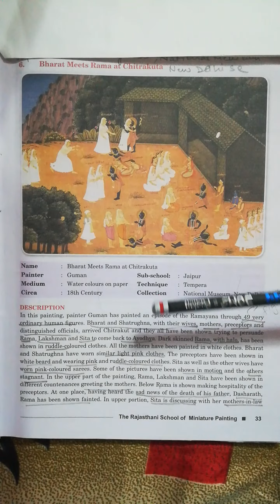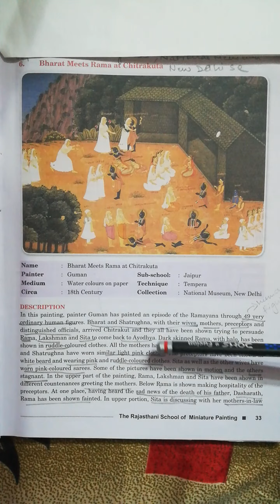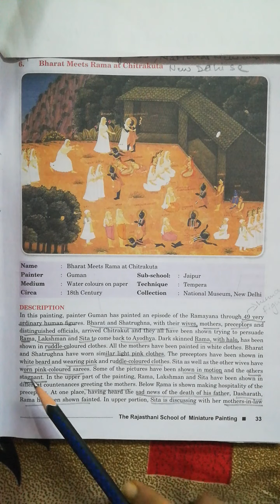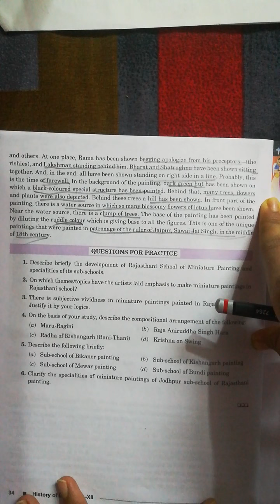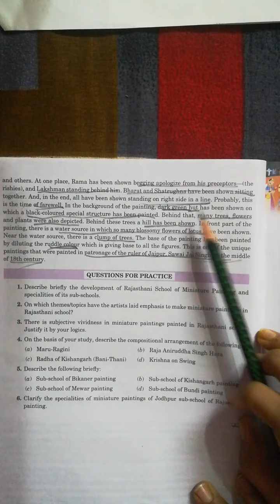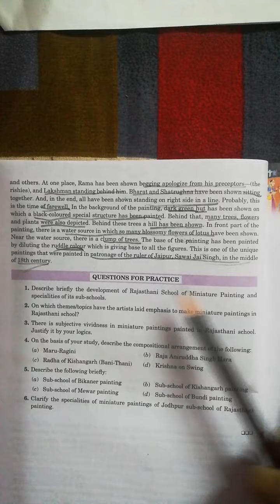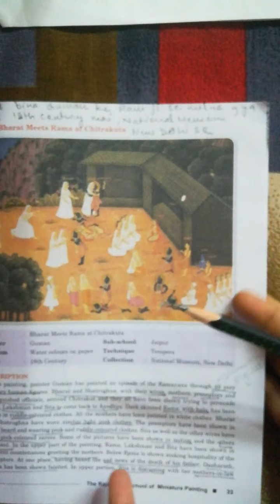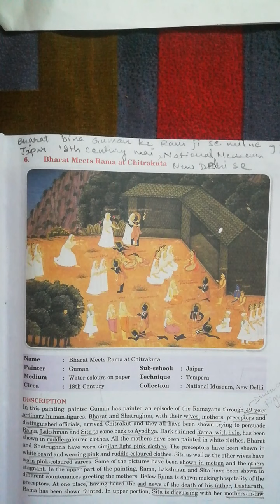Rajasthani school of miniature painting.. painting 6